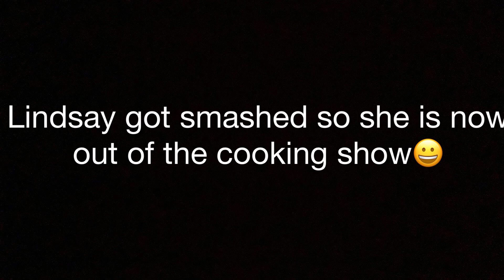The Great American Baking Show by Camille & Drew